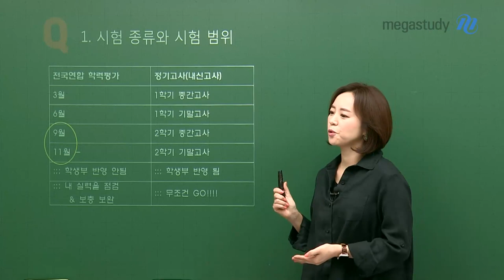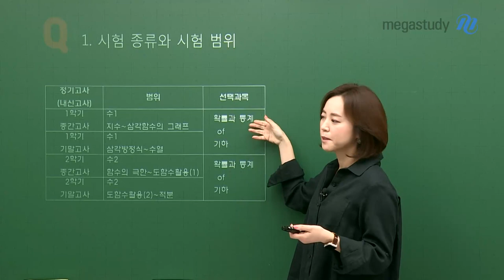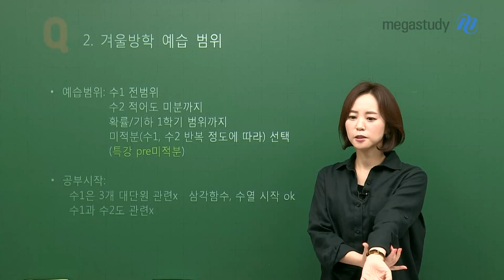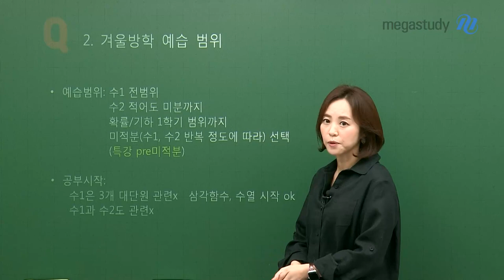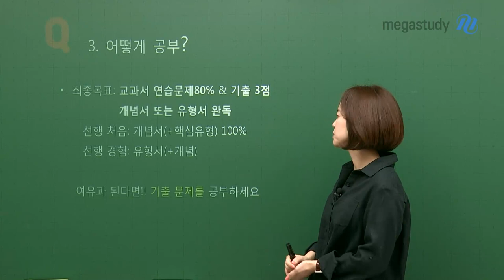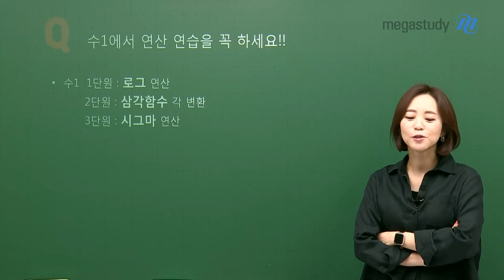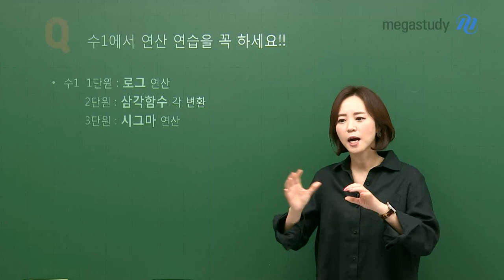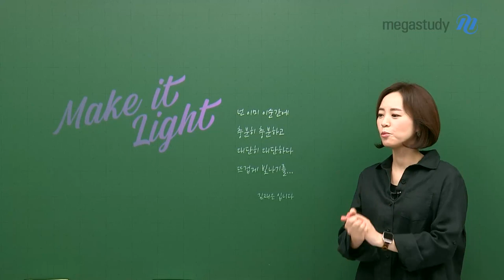[메가스터디] 수학 김재은쌤 - 예비고2가 겨울방학에 알아 두어야 할 3가지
예비고2가 겨울방학에 알아 두어야 할 3가지

김재은 선생님과 함께

1. 각 시험의 일정과 범위를 살펴보고

2. 겨울방학에는 과목별로 어디까지 예습을 하고, 어느단원부터 시작하면 좋을지 알아보고

3. 겨울방학 학습의 최종 목표를 어디까지 설정해야할지 알아봅시다.

+ 특히 강조하고 싶은 것! 수1 연산 연습을 꼭 하세요!

정말 중요한 꿀팁들이 영상 속에 꼭꼭 숨어있어요! 절대 놓치지 마세요!

- 수학 김재은 선생님을 더 알고싶다면?